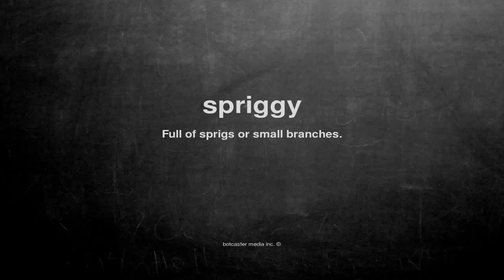What does spriggy mean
What does spriggy mean in English?